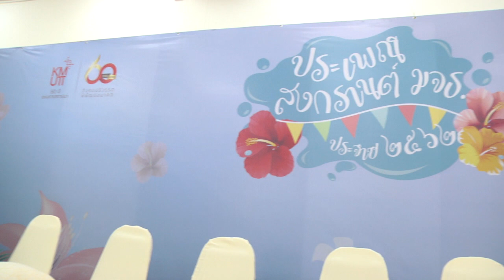สงกรานต์ มจธ. ประจำปี 2562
เนื่องในโอกาสประเพณีสงกรานต์ ซึ่งเป็นวันขึ้นปีใหม่ของไทย มหาวิทยาลัยเทคโนโลยีพระจอมเกล้าธนบุรี โดยสภาคณาจารย์และพนักงานฯ ได้จัดกิจกรรมทำบุญถวายภัตตาหารเพลและเครื่องไทยธรรมแด่พระสงฆ์ 9 รูป พร้อมทั้งรับการประพรมน้ำพระพุทธมนต์จากพระสงฆ์ สรงน้ำพระพุทธ และรดน้ำขอพรอาจารย์อาวุโสของมหาวิทยาลัย เมื่อวันที่ 3 เมษายน 2562 ณ โถงชั้นล่าง อาคารสำนักงานอธิการบดี การจัดกิจกรรมดังกล่าวเพื่ออนุรักษ์ประเพณีไทยและดำรงเอกลักษณ์ทางวัฒนธรรมอันดีงามในการแสดงความเคารพ และความกตัญญูกตเวทิตาแด่ผู้อาวุโส โดยมี ดร.ทองฉัตร หงศ์ลดารมภ์ นายกสภามหาวิทยาลัย รศ.ดร.หริส สูตะบุตร อุปนายกสภามหาวิทยาลัย รศ.ดร.สุวิทย์ แซ่เตีย อธิการบดี รศ.ดร.ศักรินทร์ ภูมิรัตน์ รศ.ดร.ไกรวุฒิ เกียรติโกมล ที่ปรึกษามหาวิทยาลัย พร้อมด้วยอาจารย์อาวุโส อีกหลายท่าน มาร่วมงานพร้อมทั้งให้พรอันเป็นสิริมงคลแก่บุคลากรที่เข้าร่วมงาน